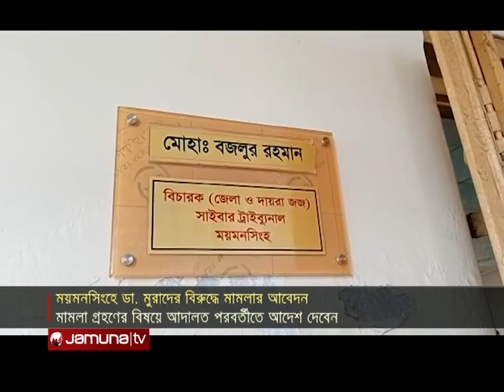যমুনা নিউজ | Jamuna News | 4 PM | 13 December 2021